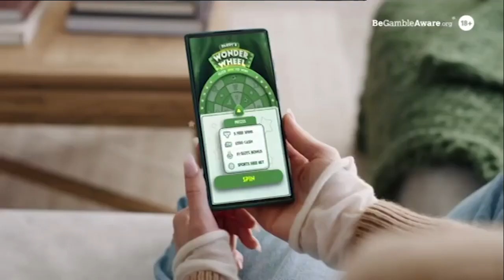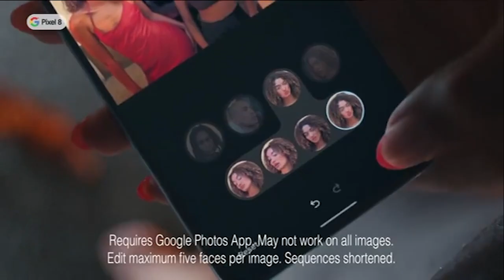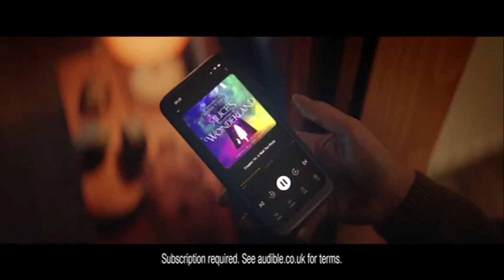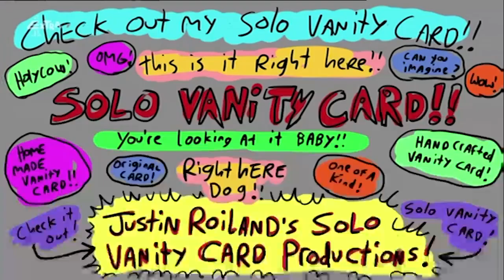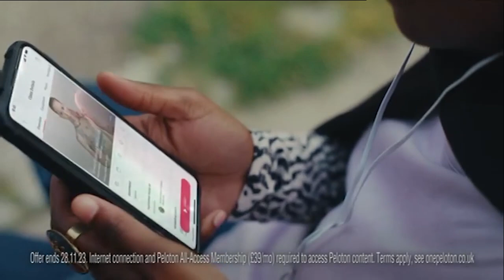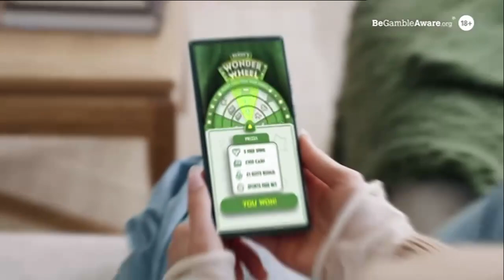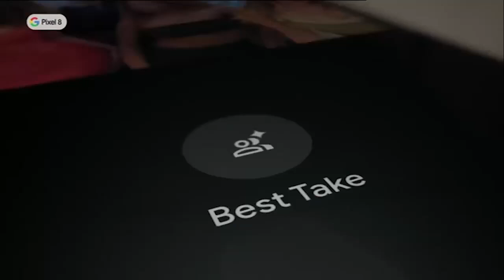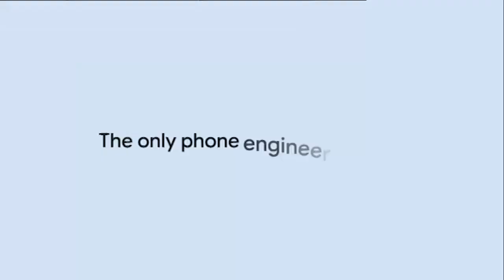E4 Extra Continuity & Advert Breaks - Wednesday 8th November 2023